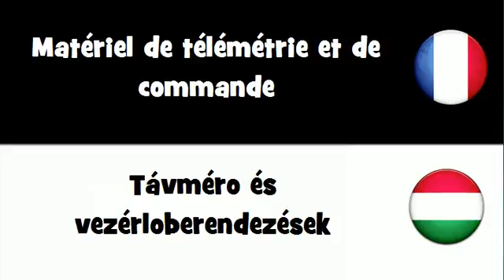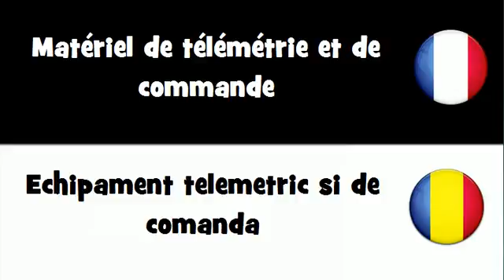Dites le en 20 langues # Matériel de télémétrie et de commande